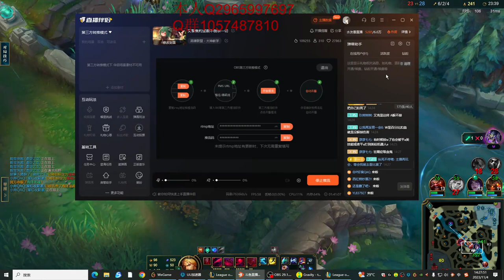🔴 Shiyi Vladimir vs Zed - Best Vladimir Shiyi Guide